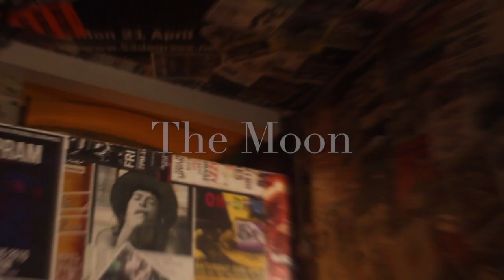The Moon Cardiff 🌙 ( wales goes pop festival ) vlog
We had a brilliant time playing wales goes pop festival as a band ! We want to thank everyone who came to support us we greatly appreciate it ! We loved meeting you and talking to you ✨ and we look forward to the next one 🤩!
 You can list my originals on Spotify under localrainbow 🌈